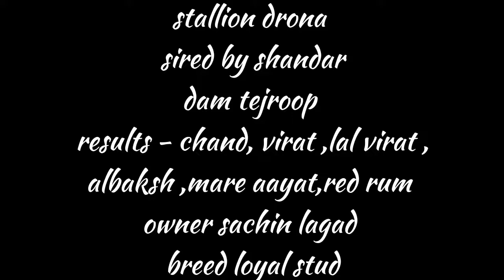🐎stallion drona🐎 sired by shandar 🐎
stallion drona
sire shandar
dam tejroop